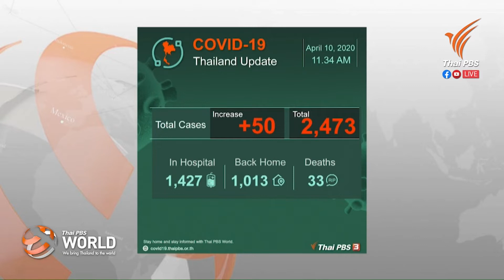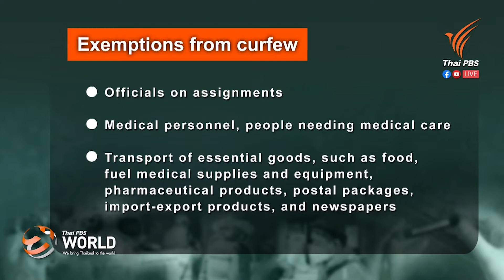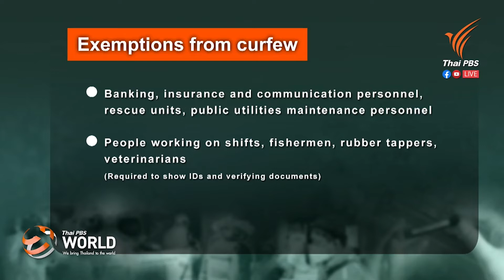COVID-19: Travel restrictions during Songkran